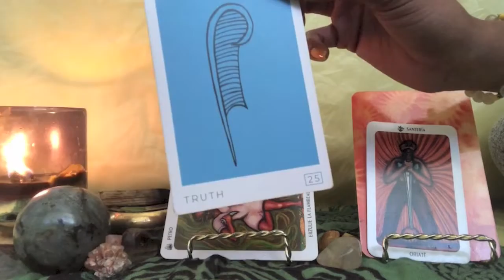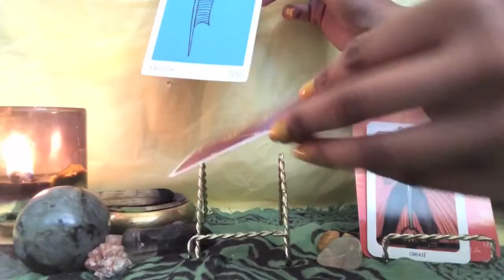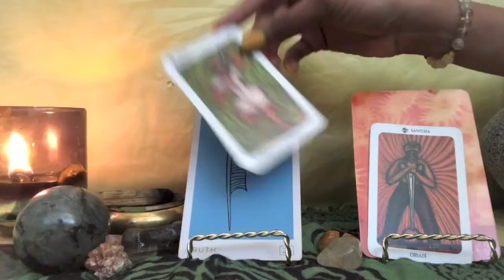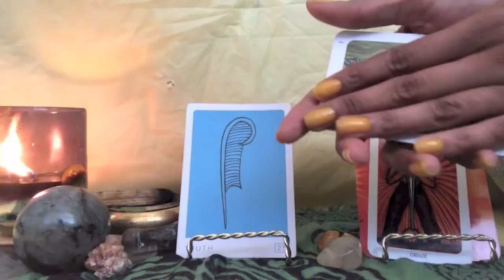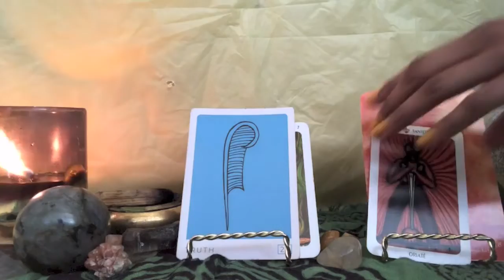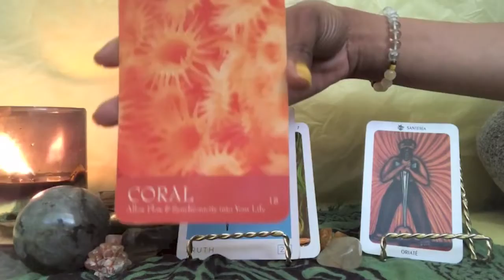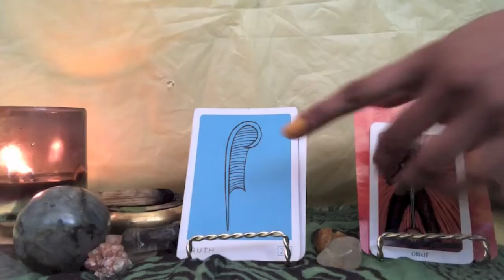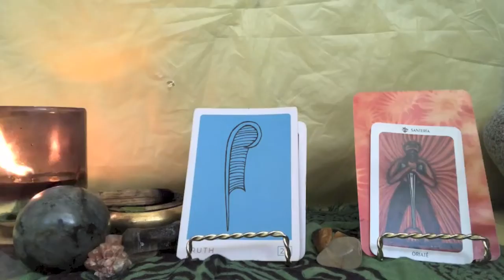💫♑️CAPRICORN: NOW OR NEVER! (Gemini ♊️ Lunar Cycle 🌙 Jun-Jul 2019)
Check out the videos for your moon and rising signs to see what else the Gemini lunar cycle will bring about:

2. New Orleans VooDoo Tarot
3. Secret Language of Color Oracle